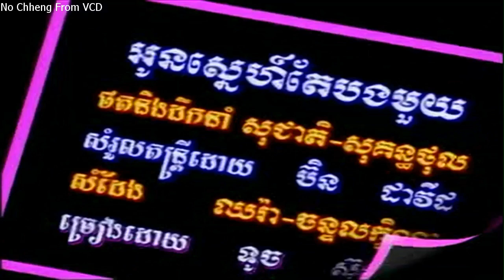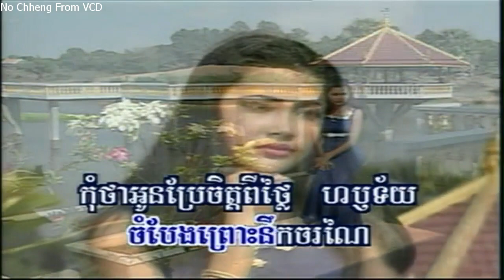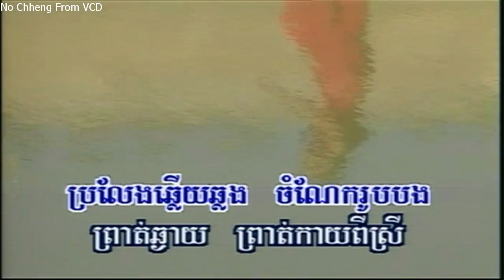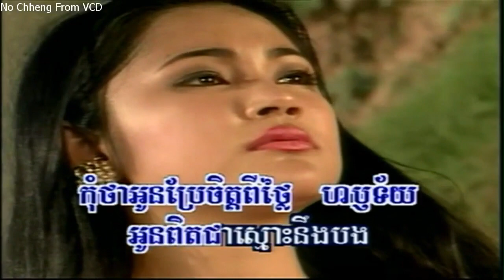អូនស្នេហ៍តែបងមួយ ទូច ស៊ុននិច Oun snea tia bong mouy